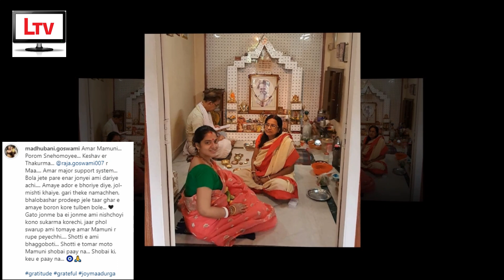শাশুড়িকে নিয়ে যা বললেন মধুবনী! রাজা-মধুবনীর বিয়ের অদেখা ছবি | Raja & Madhubani unseen marriage photo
Video Details:
Raja and Madhubani Goswami's Family Latest News & Photos 2021